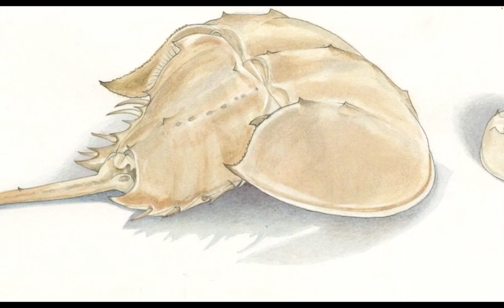Poetry at The Dalí: Daniel Lawless, Philip Fried & Sandra Alcosser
Poetry at The Dalí is an ongoing series hosted by St. Petersburg Poet Laureate, Helen Pruitt Wallace. Occurring on the second Thursday of each month, each evening will feature Wallace joined by selected poets.

About the Poets:
Daniel Lawless’s book, The Gun My Sister Killed Herself With, was published in 2018. Recent/forthcoming poems in FIELD, Barrow Street, Prairie Schooner, Ploughshares, Poetry International, Los Angeles Review, upsteet, and Massachusetts Review, among other journals and reviews. A recipient of a continuing Shifting Foundation grant, he is the founder and editor of Plume: A Journal of Contemporary Poetry, Plume Editions, and the annual Plume Poetry anthologies.

Philip Fried has published eight books of poetry, most recently Among the Gliesians (Salmon Poetry, Ireland, 2020). His poems have appeared in numerous journals and over 20 anthologies. Recently, Carol Rumens selected his poem “Yoga for Leaders and Others” for her anthology Smart Devices: Poems from the Guardian’s ‘Poem of the Week.’ In addition to writing poetry, Fried is the founding editor of The Manhattan Review (1980 – ), an international poetry journal.

Sandra Alcosser’s A FISH TO FEED ALL HUNGER and EXCEPT BY NATURE, received highest honors from the National Poetry Series, Academy of American Poets, and AWP Award Series. She’s received three National Endowment for the Arts fellowships, served as Montana’s first poet laureate, directs SDSU’s MFA each fall, and is the Editor of Poetry International. Her poems have appeared in The New Yorker, The New York Times, Paris Review, Poetry and the Pushcart Prize Anthology.